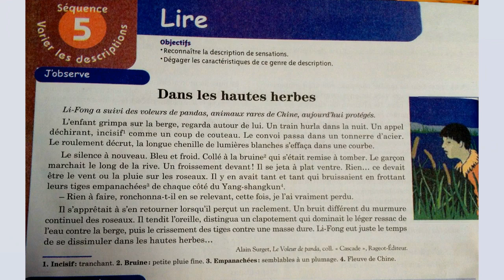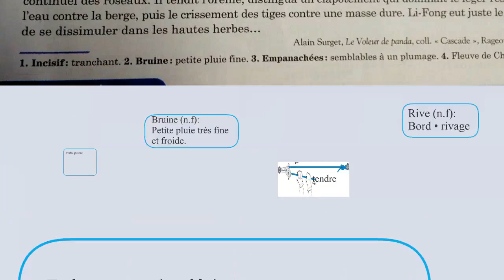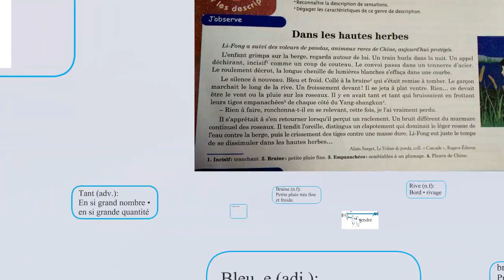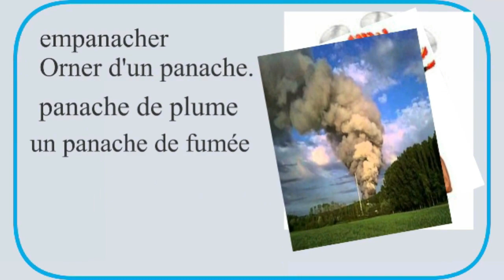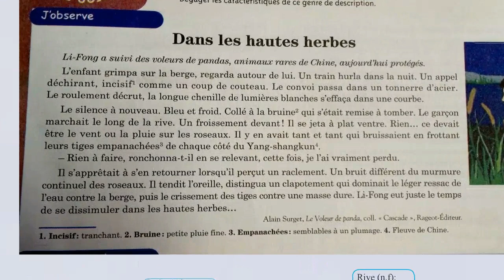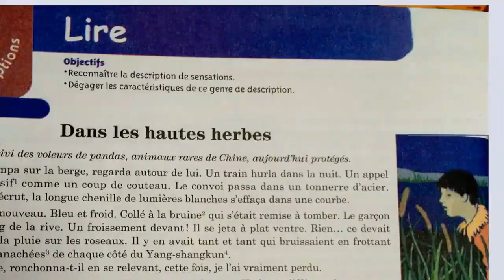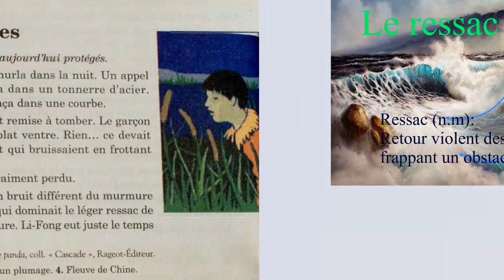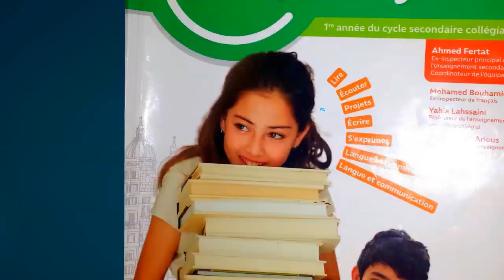Français 1 ère an. collège,. DÉCRIRE DES SENSATIONS (3/5), p 122